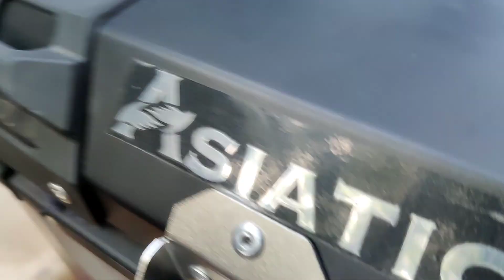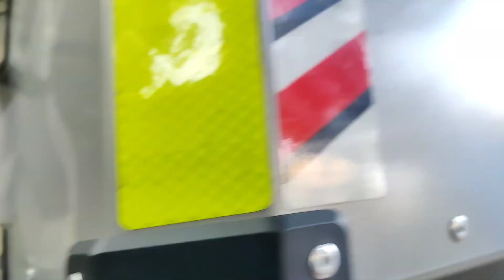Pros & Cons of using aluminium topbox or heavy luggage set-up on top rack.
for more quiery contact HDTcustoms 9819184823 .
I am based in Mumbai
( HDT Customs (Hemant Darbar TechCustoms)
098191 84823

Hemant Darbar: HDTcustoms
Shop No1, plot no 1099, killeshwar temple road , opposite airforce colony madh , Mumbai 400061 )